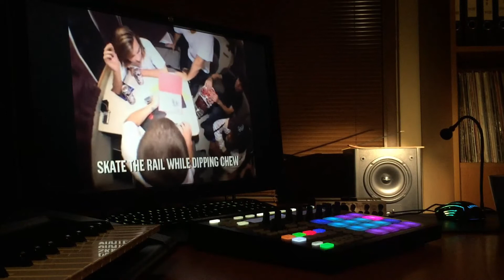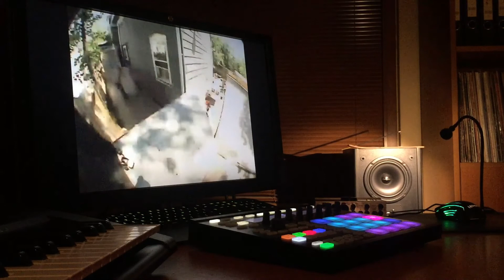90's Boom Bap Type Beat, Lofi Jazz Hip Hop Instrumental - Smoking Mirrors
Old School Boom Bap Type Beat, Lofi Jazz Hip Hop Instrumental - Monstrosity

If you want to collaborate or buy some of my music you can write me at: or ping me on Instagram.

You cannot use any of the music on this channel without my permission!